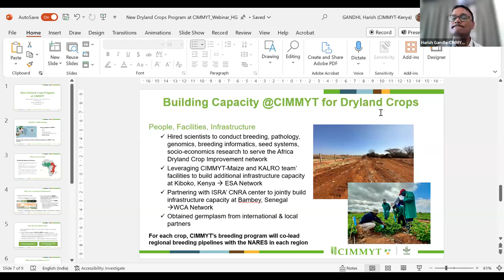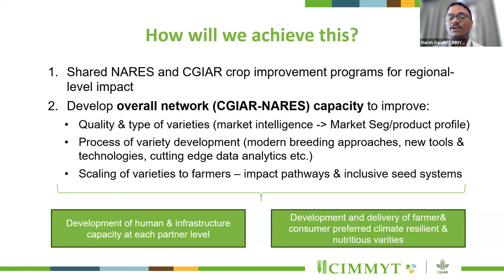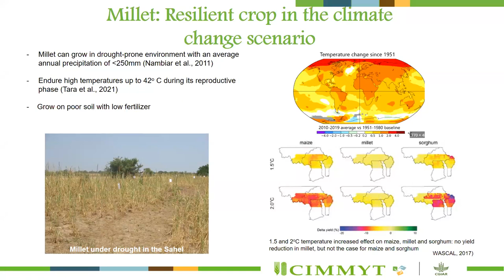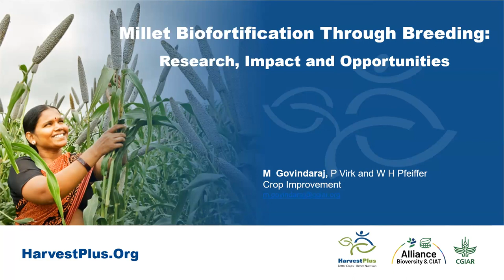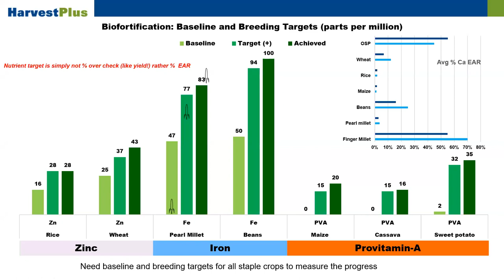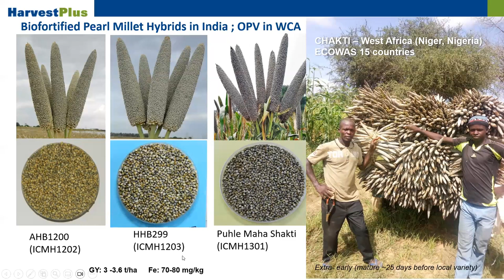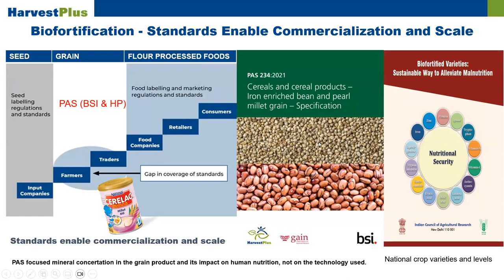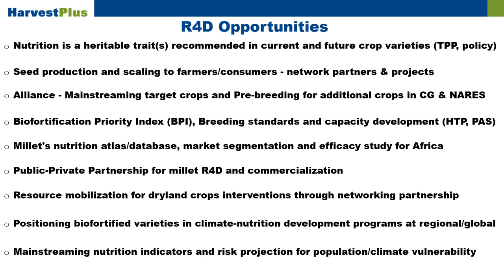Unleashing the power of millets: innovations, challenges, and opportunities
The United Nations (UN) declared 2023 as the International Year of Millets. As a crop indigenous to Africa and Asia, millets, along with other dryland cereals, have the potential to enhance global food security by making nutritious and affordable diets more accessible to families. CIMMYT is scaling-up millet cultivation amid a rapidly changing global climate, which has placed pressure to safeguard food systems.

In commemoration of the International Year of Millets, on August 24, 2023, CIMMYT hosted the webinar: Unleashing the power of millets: innovations, challenges, and opportunities.
Dryland crop experts explored the nutritional value, agronomic traits, and climate resilience of millets, showcasing their adaptability to various farming systems and millet biofortification through breeding.

The webinar explored the innovative strategies and cutting-edge technologies used to leverage the potential of millets. The speakers discussed the importance of millets in achieving food security, improving nutritional value, and addressing climate change. The insightful discussion highlighted CIMMYT's work on dryland crops, the resilience and versatility of millets, and biofortification initiatives.
Speakers:
Dr. Harish Gandhi, Breeding Lead Dryland Crops Program
Dr. Maryam Dawud, project lead at Lake Chad Research Institute, Nigeria
Dr. Mahalingam Govindaraj, Senior Scientist at HarvestPlus-Alliance Bioversity and CIAT
Moderator: Kevin Pixley, Director Dryland Crops Program